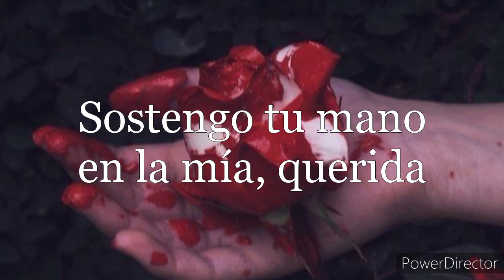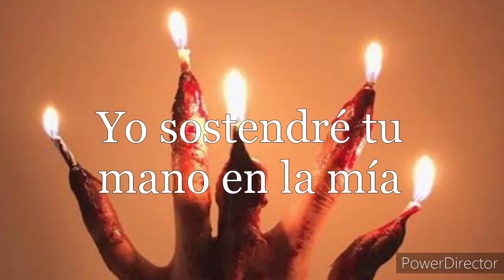I hold your hand in mine – Tom Lehrer (Sub Español)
Aquí les traigo otra genial canción del maravilloso Tom Lehrer